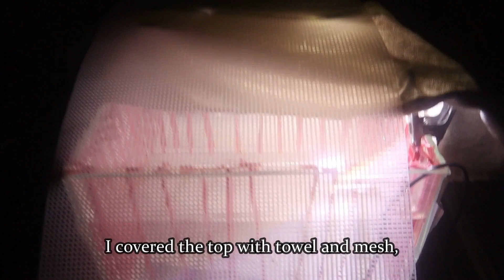How I Breed Rummy Nose Tetras.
Hi Everyone!
This video is about how I breed rummy nose tetras.
Rummy nose tetras are easy to breed as long as we have mature fish.
We don't even need to adjust the water parameters. For me, I just used dechlorinated tap water.
But I have to say the hatching rate was not that good.
So maybe you should have a higher hatching rate if using RO water as breeding water. I haven't tried that, so I'm not very sure.
The breeding tank setup was the same as the one I used for breeding my cardinal tetras. You can check this video to see how I set up the breeding tank.
Typically, the rummy noses spawn within 2-3 days in the tank. If they don't breed in that period, we need to put them back in their community tank and try again after 1-2 weeks.
As for hatching, it only takes one day. But you should check on them from time to time and pick out the moldy eggs. I didn't do this step in this video. That's why you saw there were so many moldy eggs and the hatching result wasn't ideal.

Time Stamps:
0:00 - Rummy Nose Tetras Sexing
0:44 - Breeding Tank Set-up
1:53 - Check for Eggs Every Day.
2:57 - Moving the Rummy Nose Tetra Eggs to a Container.
4:51 - Rummy Nose Tetra Fry.

大家好，这个视频是关于我如何繁殖红鼻剪刀鱼的。
红鼻剪刀鱼其实当我们有成熟的亲鱼后，非常容易繁殖。
我们不需要特意调水就能顺利产卵。
我这次繁殖的受精率不这么理想。
或许你的繁殖水特别软，或者PH值呈弱酸性可能会提高鱼卵的受精率。
但我没有尝试过，所以不确定。
繁殖缸的设置和我上次繁殖宝莲灯一模一样。个人觉得一般普通的脂鲤科都能
一般当我们把鱼放进繁殖缸后，我们唯一做的事就是耐心等待和每天中午的查卵。
一般情况下红鼻剪刀鱼会在进繁殖缸后的2-3天内产卵。如果这时间段内不产卵，我们
就得把它们放回原缸，过1-2周进行再一次尝试。

关于孵化，红鼻剪刀鱼一天之内就就孵化了，我忘记了一步操作，那就是在孵化过程中，会有
一部分鱼卵因为某种原因不会孵化，最后霉变。我们应该时不时去看孵化情况，并把孵化过程中
变白的鱼卵去掉，以免它们危害好的鱼卵。
我没有做这一步操作，也是我这次孵化率低的原因之一。